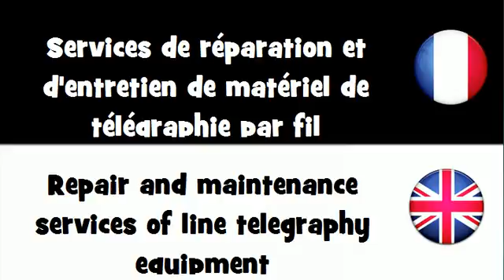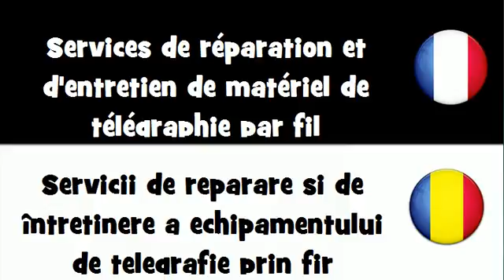Dites le en 20 langues # Services de réparation et d'entretien de matériel de télégraphie par fil